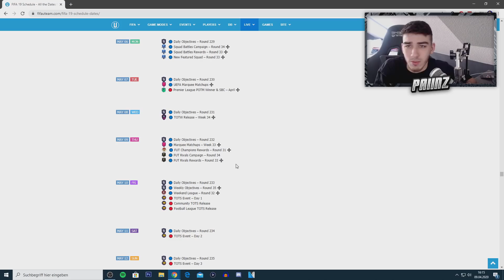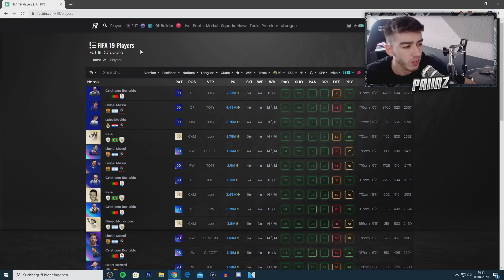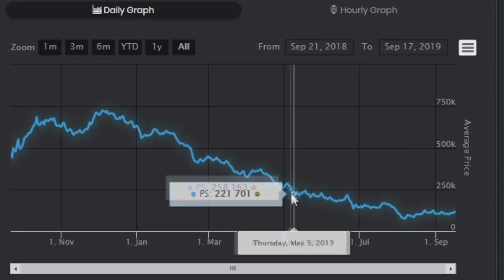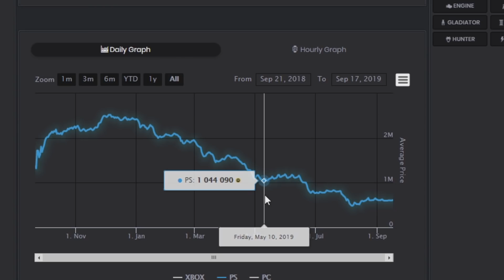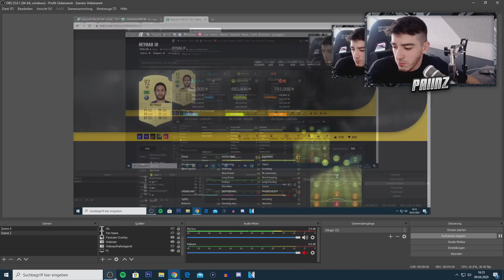ACHTUNG! MARKTCRASH WIRD KOMMEN📉📉 + DIESE SPIELER WERDEN SINKEN😳 | FIFA 20 INFOS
*[Werbung] Hier kommt ihr zu AIMBRO: Painz5 für 5%

▶Wie ihr mich erreichen könnt:

►Ps4 : TheRealPaiinzYT
►Skype: TheRealPaiiNzV2